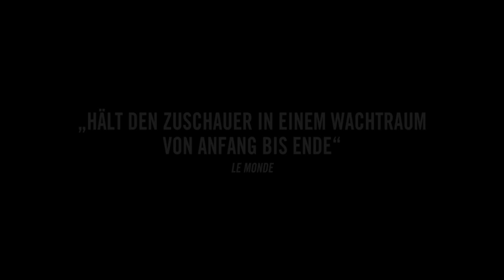Das Geheimnis von Kells - Trailer deutsch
Irland im 9. Jahrhundert. In einer abgeschiedenen Waldgegend liegt Kells Abbey, ein altes, von Mauern umgebendes Kloster. Dies ist die Heimat des 12-jährigen Brendan, der noch nie die Welt außerhalb der Abtei gesehen hat.

Sein Onkel Abt Cellach ist besessen vom Bau eines mächtigen Schutzwalls, um sein Kloster vor plündernden Wikingern zu schützen. Eines Tages trifft der berühmte Meister-Buchmaler Aidan ein, mit einem legendären Buch voller Geheimnisse, Weisheit und mystischen Kräften.
Um Aidan bei der Vollendung des Buches zu helfen, muss Brendan seine tiefsten Ängste überwinden und sich in den verzauberten Wald voller Fabelwesen begeben. Hier trifft er auf das feengleiche Wolfsmädchen Aisling, die ihm bei seiner gefährlichen Mission hilft. Doch sie haben nicht viel Zeit, denn die Wikinger stehen vor den Toren von Kells, ein Sieg der Dunkelheit scheint nah.

Zum irischen Soundtrack vereinigen sich Fantasie und keltische Mythologie in einer Bilderwelt von tagträumerischer Schönheit. Die faszinierende Mixtur aus handgemalten, von alter Buchmalerkunst inspirierten Zeichnungen und neuester Computertechnik brachte dem Film eine Oscar®-Nominierung als „Bester Animationsfilm".